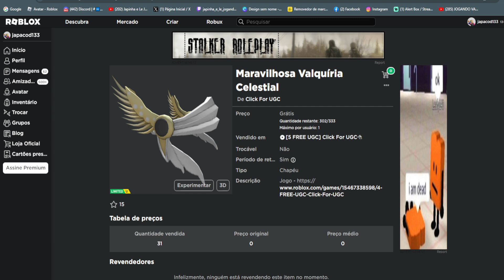Maravilhosa Valquíria Celestial Limited UGC Grátis agora no Roblox Evento 2023 FREE LIMITED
wwwwwwwwwwwwwwwwwwwwwwwwwwwwwwwwwwwwwwwwwwwwwwww